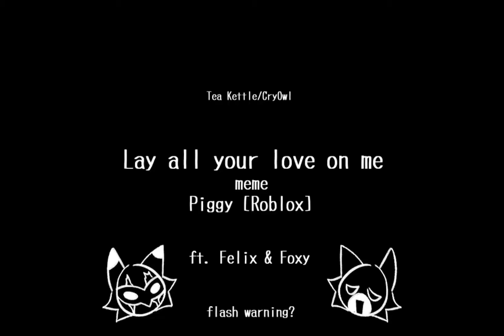.•°lay all your love on me°•. meme [piggy] tw– flashlights [?] & black blood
No,Felix and Foxy are not brothers,the only thing they have in common is that they performed on stage [Felix] and in the circus [Foxy],and their incident.

And yes,it's still AU :D